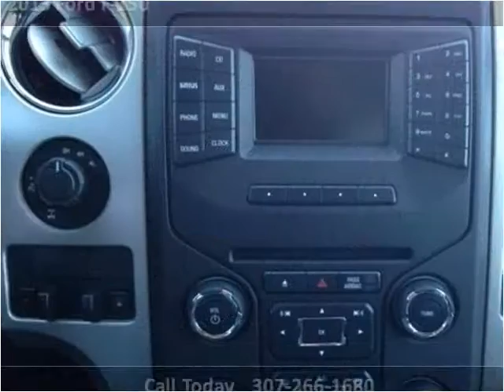2013 Ford F-150 New Cars Casper WY